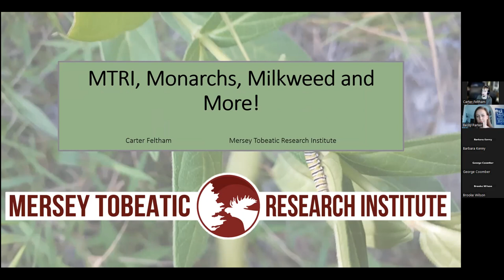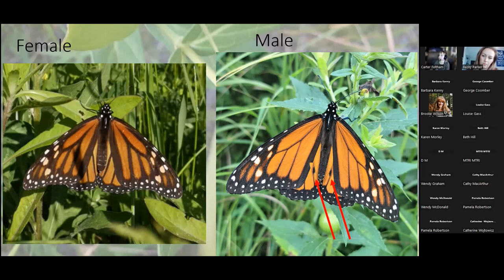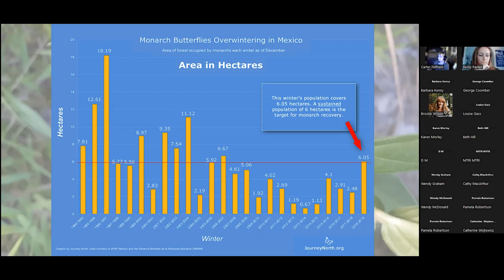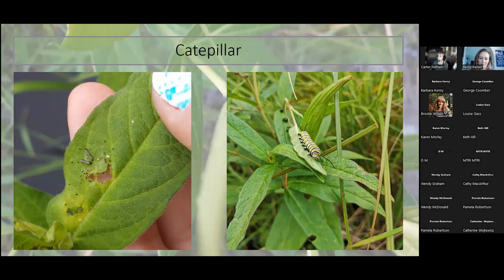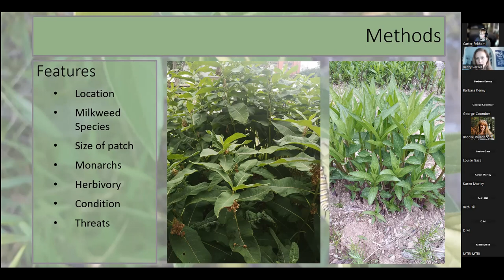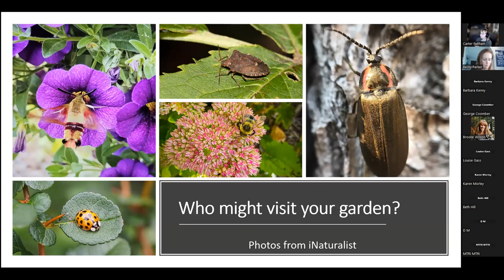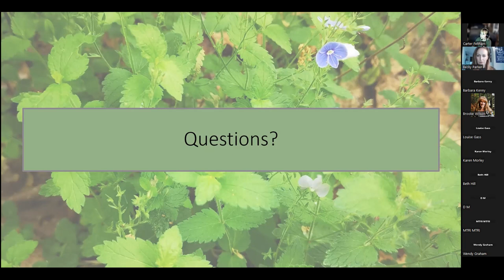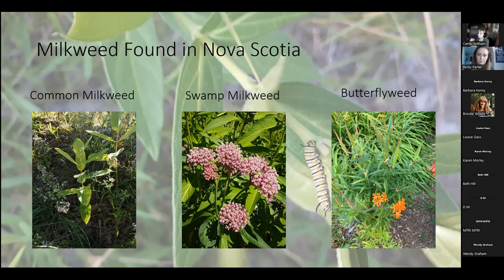Nature Talks: Protecting the Monarch Butterfly - Insights from Mersey Tobeatic Research Institute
Carter Feltham officially started as a summer student with Mersey Tobeatic Research Institute (MTRI) in 2014 fresh out of high school, she had been volunteering with the Blanding’s Turtle nesting program since 2003. Through those years she has worked on several projects, including the Blanding’s Turtles, Eastern Ribbonsnake, and Monarch Butterfly projects.

Carter will talk about the institute, some of the projects they work on, pollinators and in-depth about the Endangered Monarch. Find out what monarchs need to survive and what MTRI is doing to help the iconic butterfly. Also, learn more about MTRI’s research about how you can get involved!